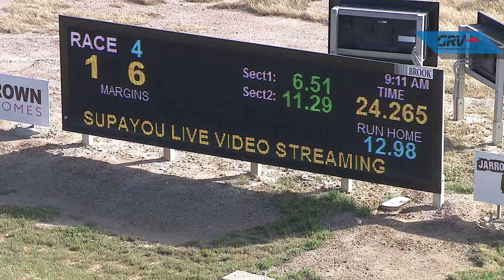BEN SAT 31 OCT 20 R4